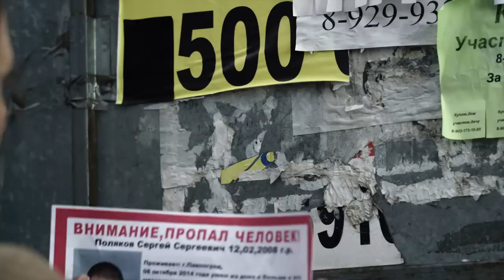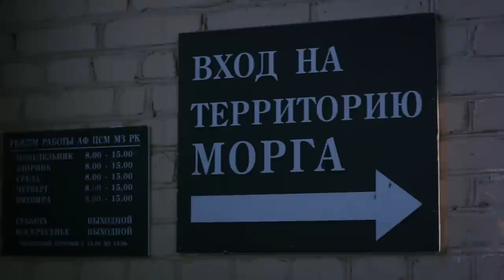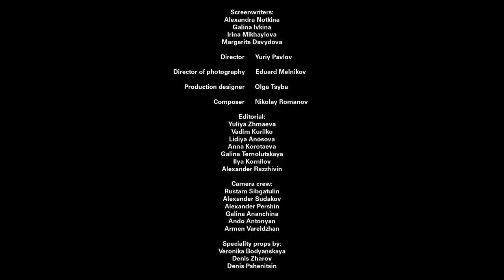▶️ Stepmother's tales 3 - 4 episodes - Romance | Movies, Films & Series